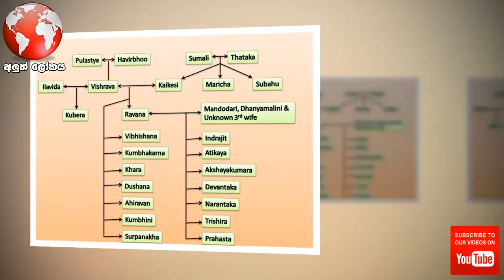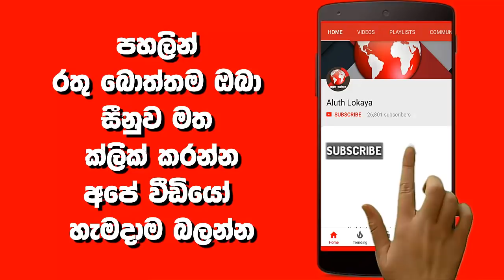මෙන්න රාවණා හත්වැනි හෙළිදරව්ව - MAHA RAWANA | ALUTH LOKAYA